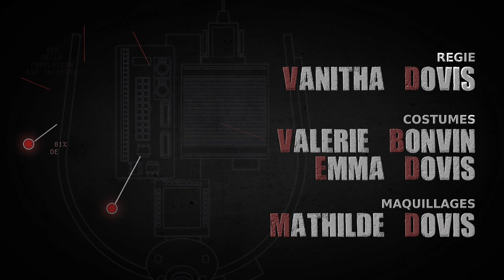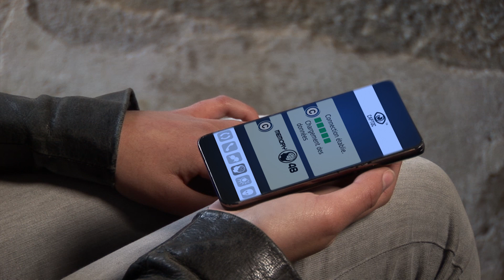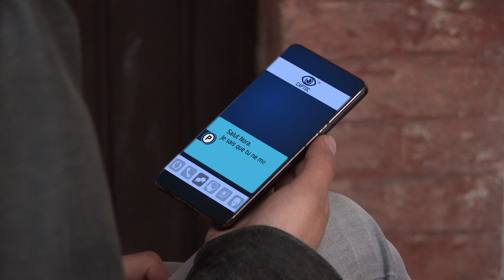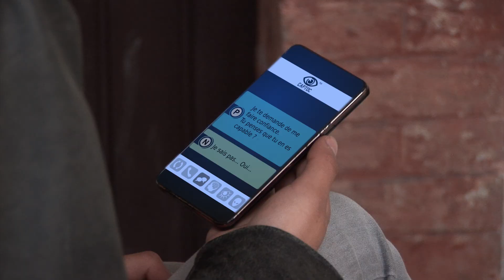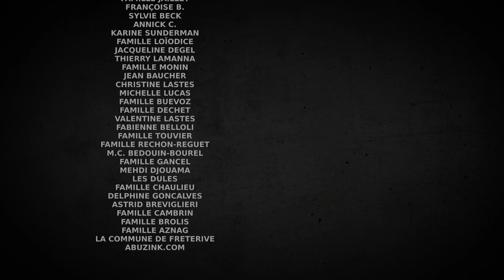EDEN EPISODE 4 - LUCIE, NORA - EDENWS [ série dystopique française ]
EDENWS, est un immense projet bénévole porté une équipe ultra investie. Soutenez nous !

EPISODE 4
Suite aux révélations d'Alice, Nora se met en quête du petit miroir magique.

00:00 • Arrestation
01:30 • Générique
02:20 • La petite Princesse
04:42 • Le miroir magique
06:09 • Nora
07:25 • Le paquet
08:48 • Le téléphone
10:25 • Crédits

► Nous ne monétisons pas cette vidéo, nous ne touchons aucun revenu via ce contenu.

EDEN est une webserie amateur réalisée avec des jeunes de la région d'Albertville en Savoie.